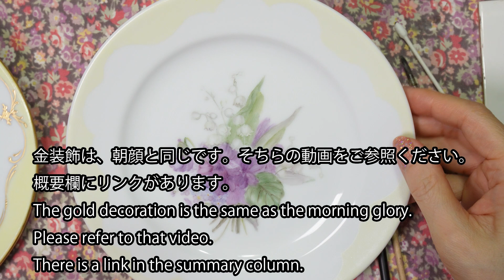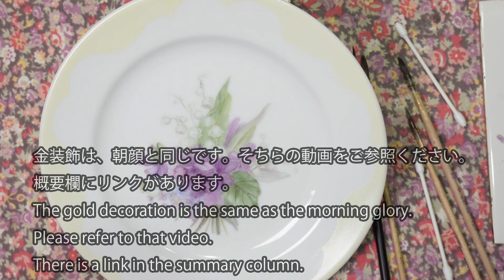【Porcelain painting】 かわいいスミレとスズランを描く ４（全５回）：スミレの色の濃淡は今回で完成、さらなる立体感！。 食器をおしゃれ・素敵に！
■ カルチャー教室
　　よみうりカルチャー自由が丘